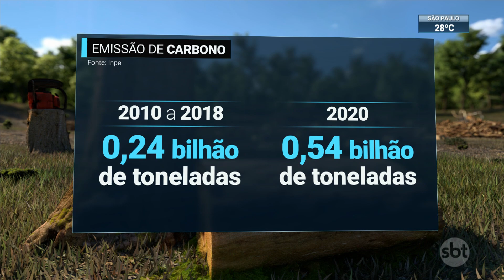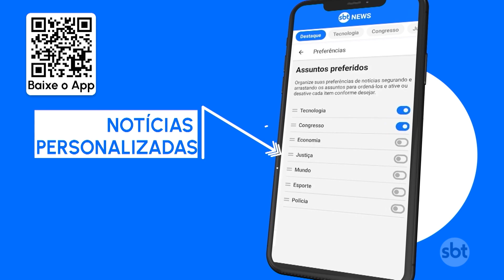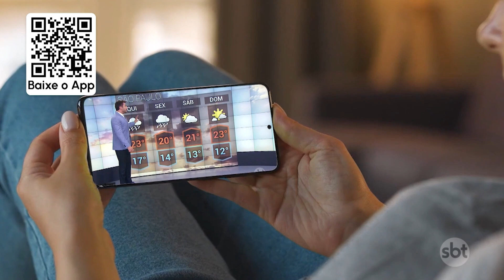Amazônia bate recorde de emissão de carbono | SBT Brasil (23/08/23)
A Amazônia bateu recorde de emissão de carbono entre os anos de 2019 e 2020, segundo um estudo do Instituto Nacional de Pesquisas Espaciais